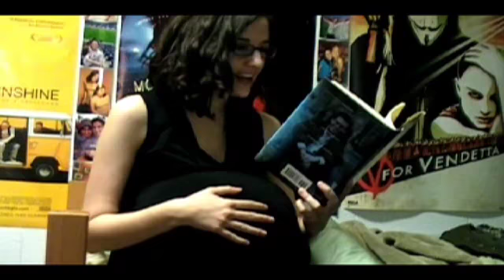Gay Baby Gift Exchange